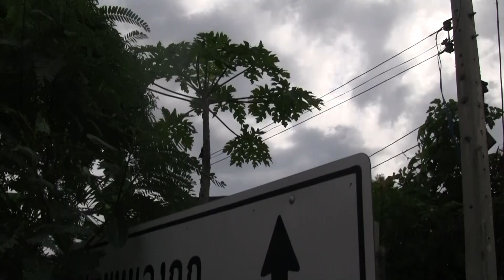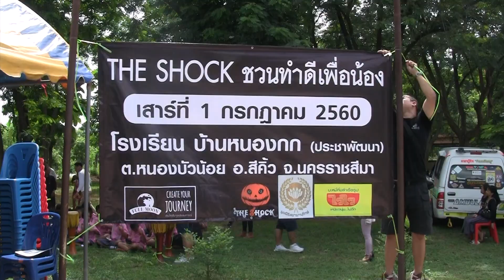the shock เพื่อน้อง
12 เรื่องเล่าสยองขวัญ ใน Stand Up Shock Story 24-10-58